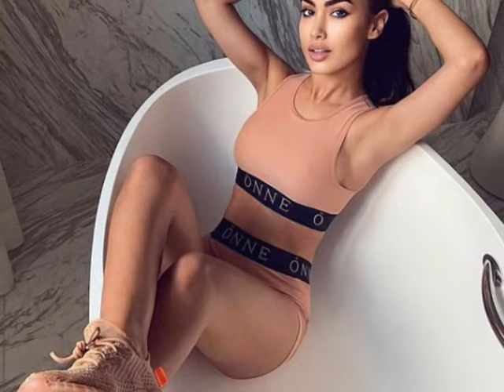Sarah Loinaz, SPAIN, Miss Universe 2021 Greatest Bodies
Please,  visit all the pages, sites, photographers's pages, magazines, tvs, blogs, bloggers etc whose names, banners, logos or urls are on the photos. All those places on the web are wonderful and have contextualized information on the contestant the portrayed in this video, top quality pics, news and lots of things about beauty pageants.